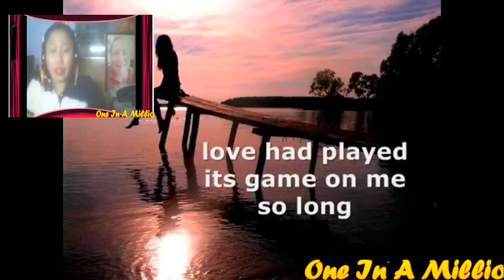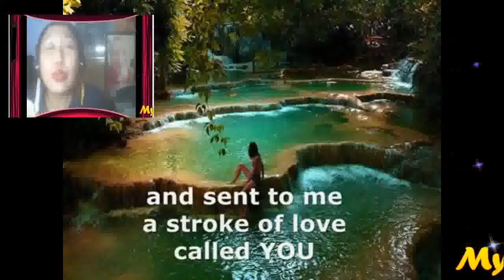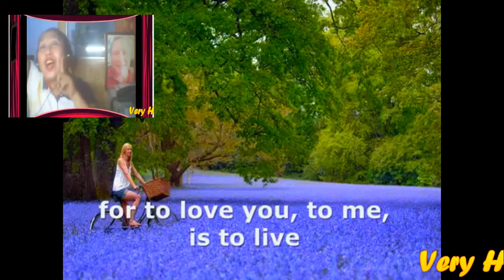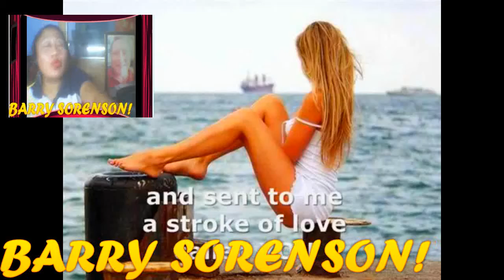One In A Million U (Lyrics)My Very Handsome Husband,DR.BARRY! LOVE U MORE MABUHAY!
ONE IN A MILLION YOU MY VALENTINO,MY MODEL,MY SINGER, MY LOVE,MY DARLING,MY COWBOY,MY GWAPO MORE MORE, MY SWEET,CARING AND LOVING VERY HANDSOME HUSBAND,DR.BARRY SORENSON! LOVE HAD PLAYED IT'S GAMES ON ME SO LONG. I STARTED TO BELIEVE I'D NEVER FIND ANYONE..DOUBT HAD TRIED TO CONVINCE ME TO GIVE IN, SAID "YOU CAN'T WIN" BUT ONE DAY THE SUN CAME A SHININ-THROUGH THE RAIN HAD STOPPED AND THE SKIES WERE BLUE AND OH, WHAT A REVELATION TO SEE...SOMEONE WAS SAYING "I LOVE YOU" TO ME..A ONE IN A MILLION CHANCE OF A LIFETIME...AND LIFE SHOWED COMPASSION AND SENT TO ME A STROKE OF LOVE CALLED "YOU" A ONE IN A MILLION YOU...I WAS A LONELY MAHAL KO WITH EMPTY ARMS TO FILL...THEN I FOUND A PIECE OF HAPPINESS TO CALL MY OWN AND LIFE IS WORTH LIVIN' AGAIN FOR TO LOVE YOU TO ME IS TO LIVE...A ONE IN A MILLION CHANCE OF A LIFETIME...AND LIFE SHOWED COMPASSION...AND SENT TO ME A STROKE OF LOVE CALLED YOU...A ONE IN A MILLION YOU...A ONE IN A MILLION CHANCE OF A LIFETIME...AND LIFE SHOWED COMPASSION...AND SENT TO ME A STROKE OF LOVE CALLED "YOU" ONE IN A MILLION YOU...MY BABY,MY LOVE,MY DARLING,MY COWBOY,MY SUPER CUTE,MY SUPER YOUNG GWAPO,MY SWEET,CARING AND LOVING VERY HANDSOME HUSBAND,DR.BARRY SORENSON! I LOVE YOU MORE AND MORE... MABUHAY! YEHEYYYY MASAYA! MASAYA!! MASAYA!!